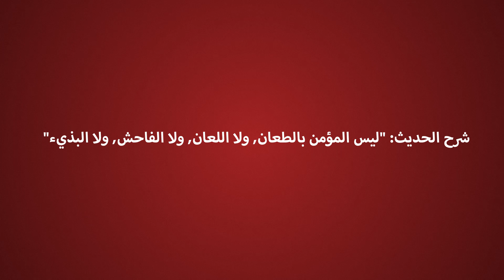الفرق بين البطولة والارهاب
ما بين نجيب محفوظ  واحمد زويل وعادل امام وبين الارهابيين الفلسطينيي؟ كالفرق بين أبطال وبين مجرد أشخاص دون ذرة صغيرة من الشرف والبطولة